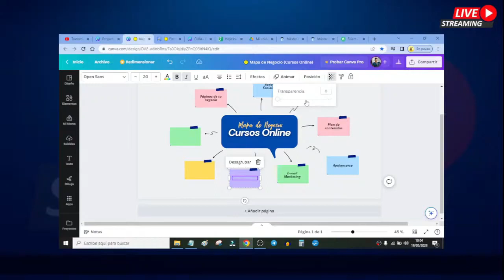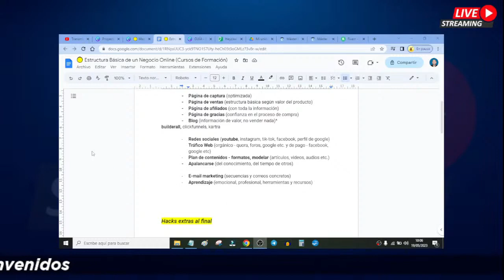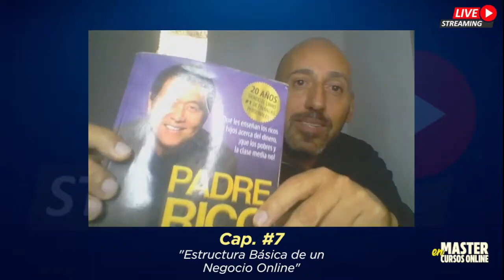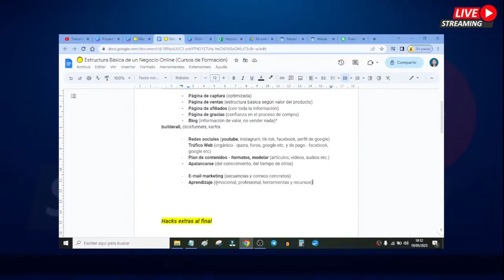El APRENDIZAJE en tu Negocio (Te Recomiendo Varios Libros)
Otro de los pilares de tu negocio es el aprendizaje. Si sos profesional o desarrollás un oficio sí o sí tenés que aprender cosas propias de internet como por ejemplo, cómo crear un negocio en base a tu conocimiento. Eso al principio puede generar cierta resistencia, porque el mundo online tiene sus particularidades que muchas veces son diferentes al mundo offline.

Entonces, tener la intención, la voluntad y la pasión por aprender es fundamental si querés tener éxito en el mundo online.

En este video, te recomiendo algunos libros que podés leer para comenzar con buen pie tu negocio basado en lo que sabes hacer.